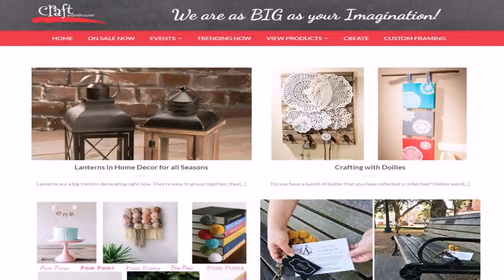Warehouse Interior Design Blog - Gif Maker DaddyGif.com (see description)